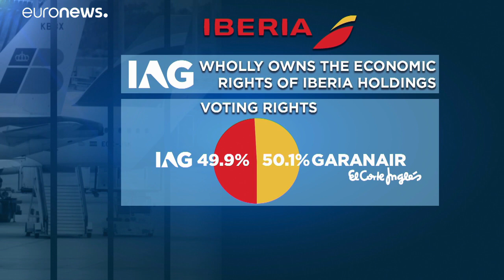Le Brexit menace l’avenir d’Iberia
Le transporteur aérien pourrait être victime d’une sortie sans accord du Royaume-Uni de l’UE.…